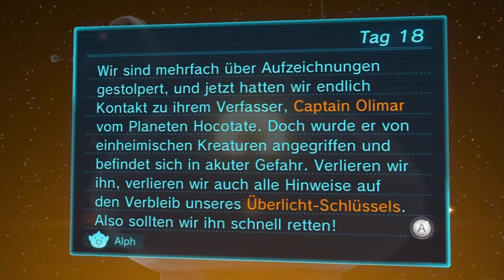[let's play] Pikmin 3 (blind - german) part 25